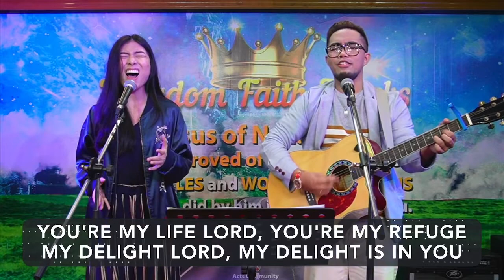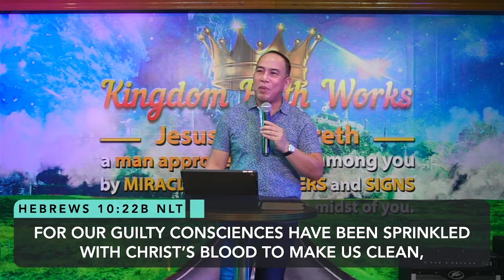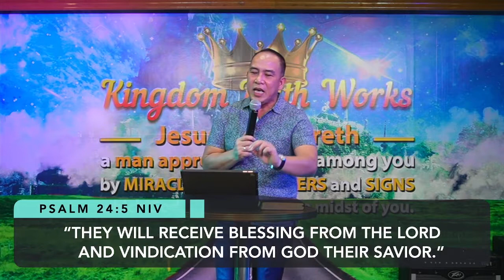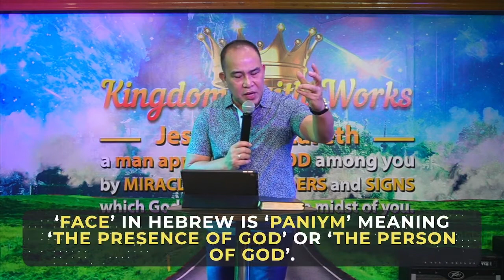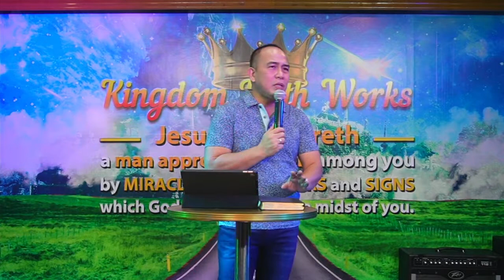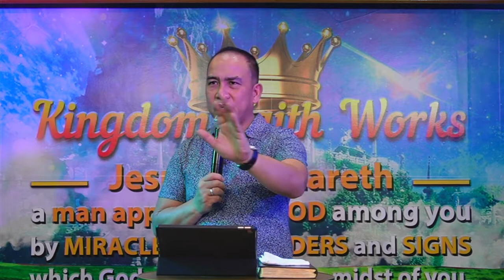THE STANDARD OF GOD IN HIS PRESENCE PART 2 | PTR GEORGE DISCALLAR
Masayang Araw ACTS!
Ngayong Araw, tayo ay mangungusap sa paksang, "THE STANDARD OF GOD IN HIS PRESENCE" Ano ang katangian ng isang taong nananahan sa Presensya ng Diyos?
Tara at sama-sama tayong magpuri, makinig, at mapalakas ng Salita ng Diyos! ❤️
We encourage watching on a larger screen with your friends and family to maximize our Online Church Experience.
Don’t forget to tag, share, or even create a watch party with your friends!
Mabuhay at pagpalain kayo ng Panginoon. ❤️